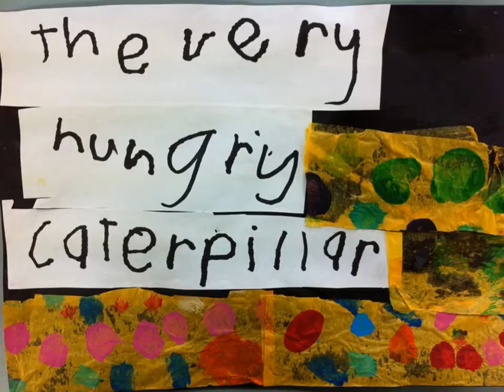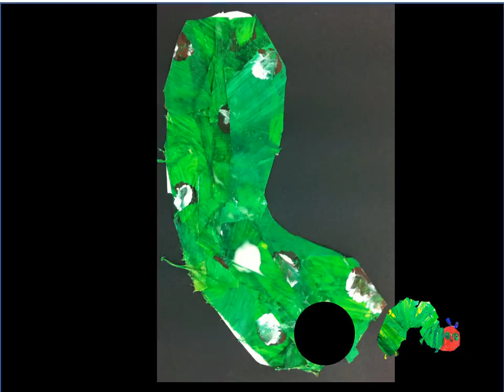Prep M - The Very Hungry Caterpillar 2012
The Rockhampton Grammar School Prep M Term 1 project - Their own version of The Very Hungry Caterpillar.  Sorry Eric Carle...